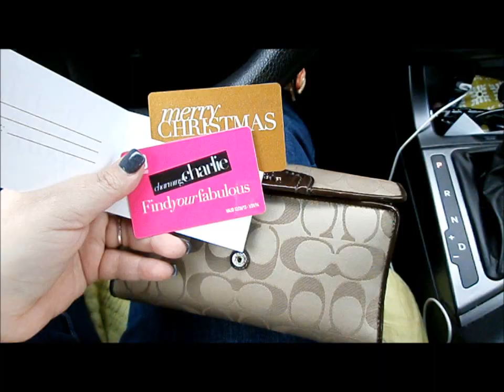First vlog 2014 It's a rainy day!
out and about day with me!